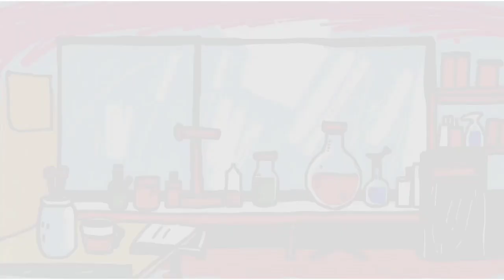Every Disturbing Experiment in Psychology Explained.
Discover the most disturbing psychology experiments ever conducted — from obedience and control to fear and manipulation. These real-life studies crossed ethical lines and changed the way we understand the human mind.

In this video, we explore the darkest chapters in psychological research and the shocking truths behind them.

Timestamp:

Stanford Prison Experiment : 00:00:00
Milgram Obedience Experiment : 00:00:39
Little Albert Experiment : 00:01:14
The Monster Study : 00:01:52
Landis’ Facial Expressions Experiment : 00:02:30
David Reimer Case : 00:03:07
Harlow’s Monkey Experiments : 00:03:55
Learned Helplessness Experiment : 00:04:35
Rosenhan Experiment : 00:05:11
Blue Eyes vs. Brown Eyes Experiment : 00:05:54